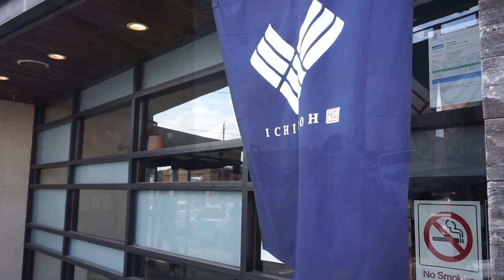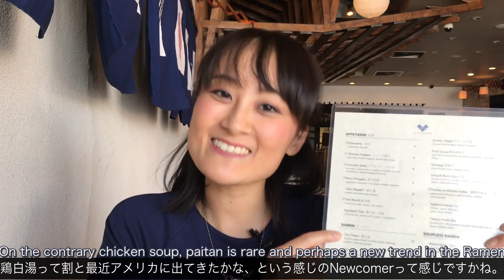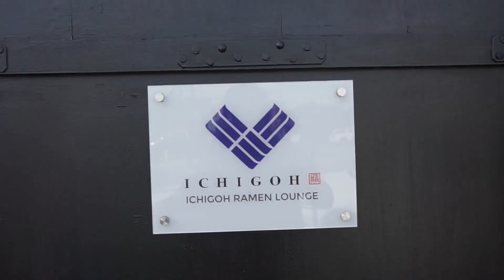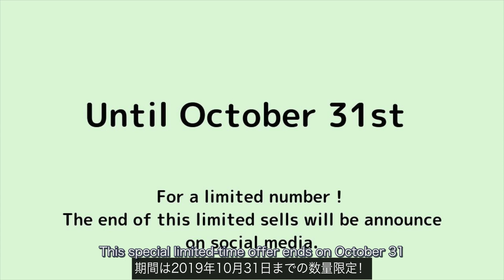IchigohRamen テキサスで一番おいしいラーメン屋さん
超常連客である私が大好きなラーメン屋さんを紹介します！
Ichigoh Ramen Lounge
コメント欄での応援、リクエストも大歓迎です。